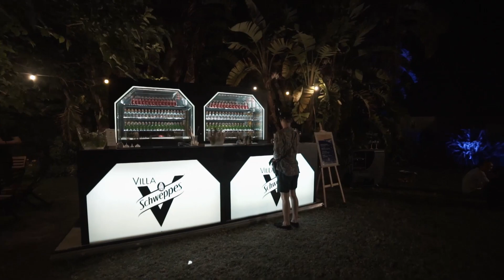La Crème Festival X Villa Schweppes 2019 - Billy DEBU Vidéaste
Notre équipe de vidéastes située dans le Var "Billy Magic" est très fière d'avoir été choisie par la Villa Schweppes afin de réaliser leur After-Movie !

Réalisation Vidéo : Billy DEBU.